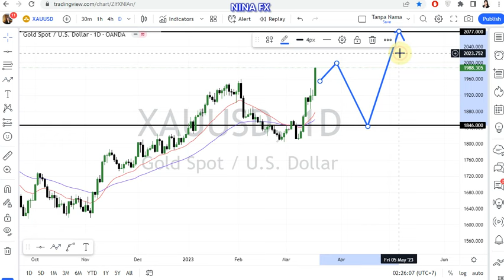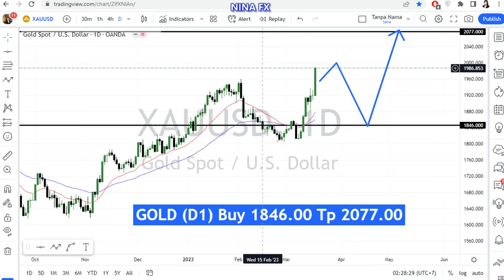Gold Daily Chart Forecast on March 20, 2023 by Nina Fx